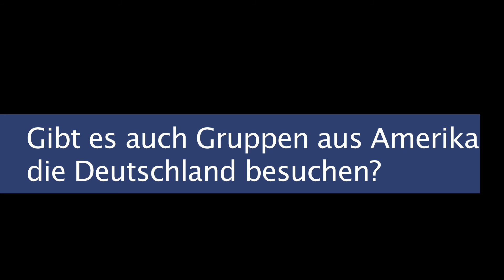Interview mit Berliner Feuermann Frank Kante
Frank Kante, Wachabteilungsleiter der Feuerwache Suarez, hat sich mit dem Botschafter getroffen, um über die vielen Projekte zu berichten, die die Berliner Feuerwehr ehrenamtlich organisiert.

Video interview with Berlin firemann Frank Kante, who organizes exchange visits for children to the U.S.